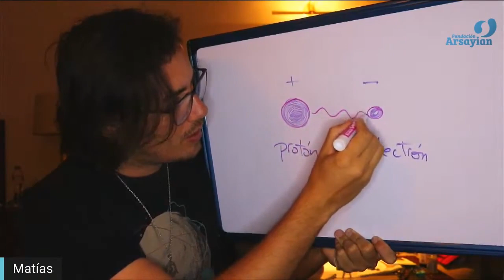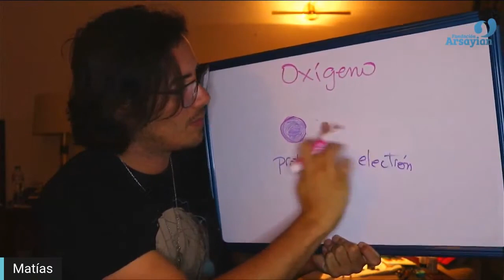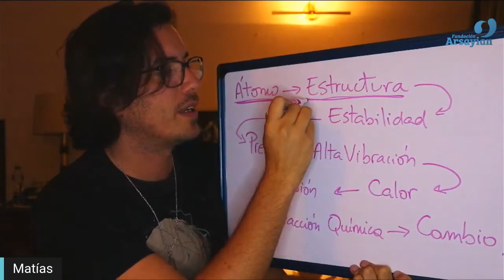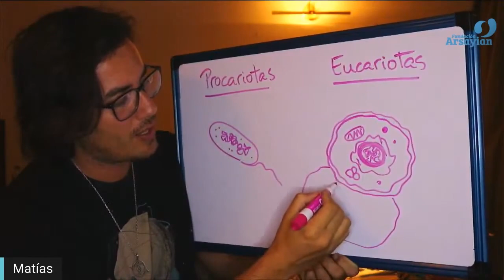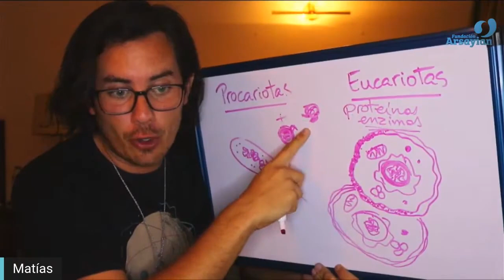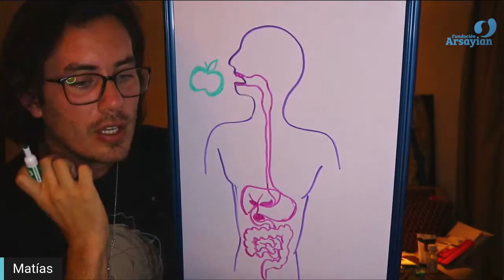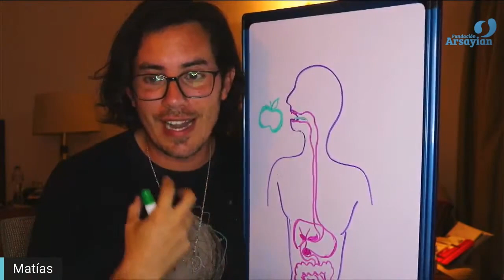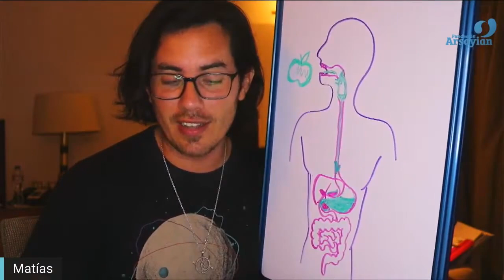Day 295 Edición en Español - DIGESTIVO - Spanish edit- Matias De Stefano